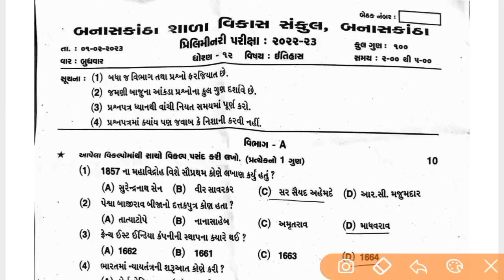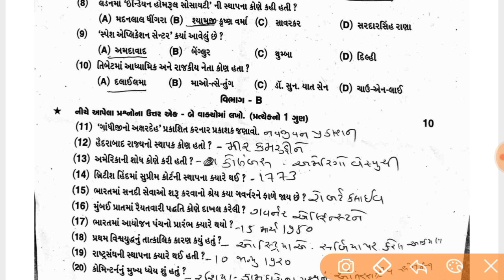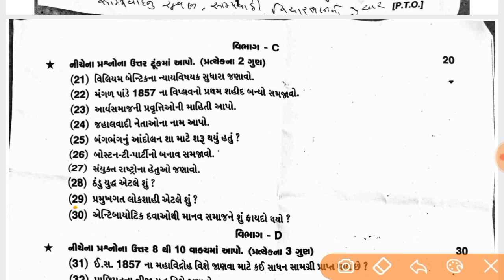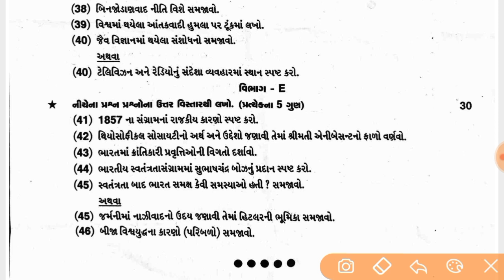Std 12 History Second Exam paper 2023 | Std 12 itihash svs paper solution 2023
WhatsAapp Grup